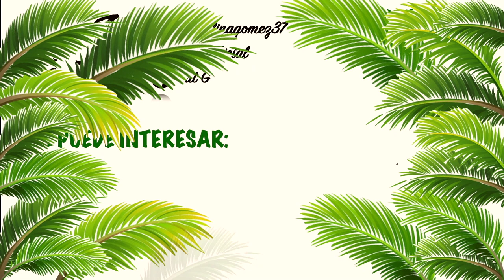EXTRACCIÓN PTERIGIÓN (Desde el día 1) ·Andrea Catalina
¡HOLAAAA!
Este video es un poco diferente pero como sabrás mi contenido se basa en la Utilidad y ¡Espero que te sirva de algo la experiencia!